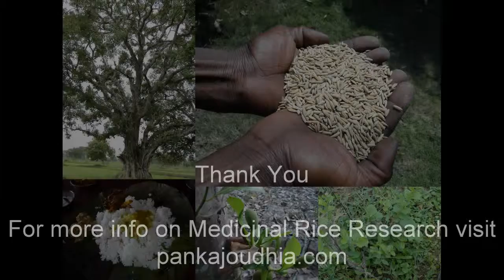Medicinal Rice B4 Formulations for Reflex cough: Pankaj Oudhia's Medicinal Plant Database